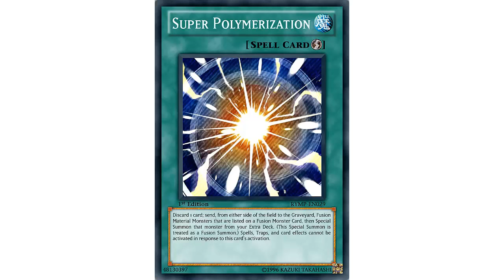Yugioh Rulings - Episode 1 (Super Polymerization, Dark World, Trade-In)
I made this video because a lot of Yugioh players are getting rule sharked!